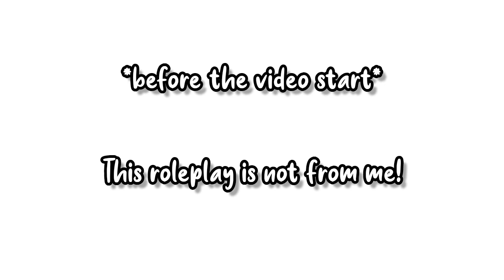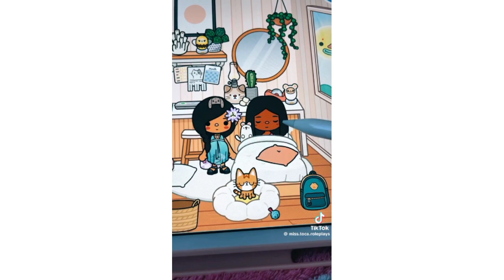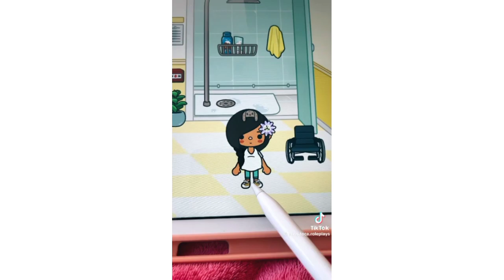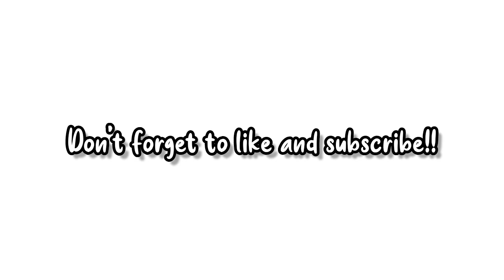Gender reveal!! 💓💙😱 *Toca TikTok Roleplay* | Toca Player